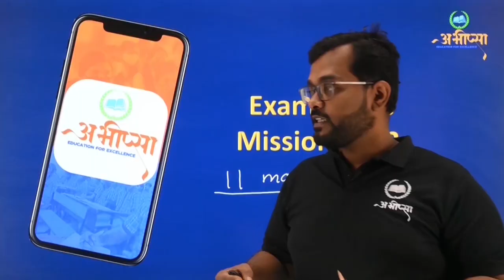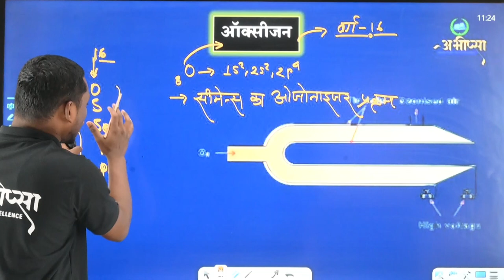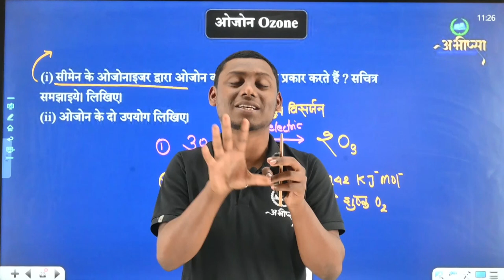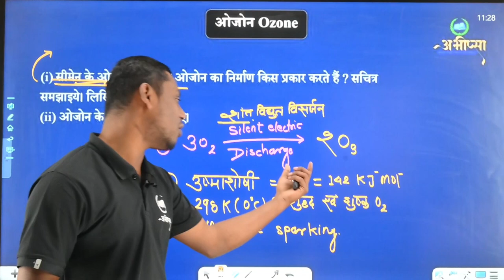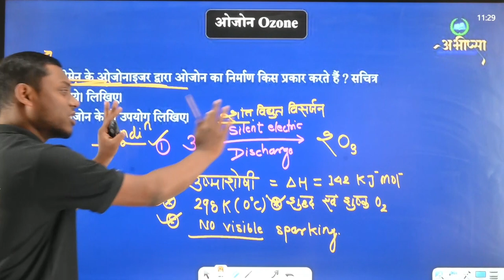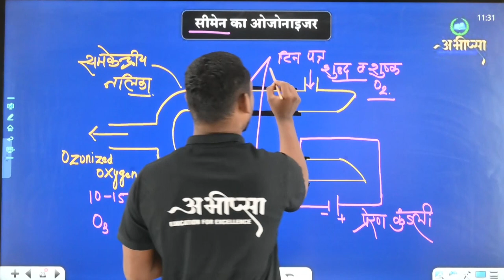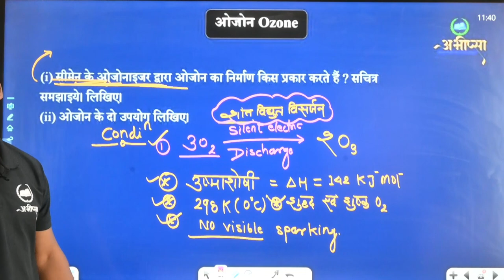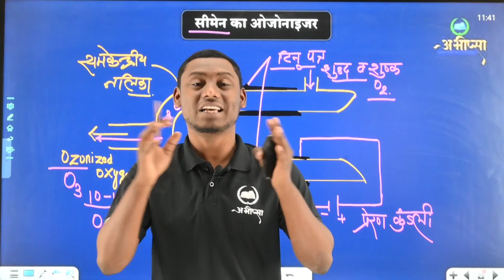P -BLOCK के तत्व |सीमेन्स का ओजोनाइजर | अध्याय - 7 | Lecture 4 |कक्षा - 12 वीं |Class -12th |CGBOARD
P- BLOCK तत्व
नाइट्रोजन
नाइट्रोजन के भैतिक गुण
नाइट्रोजन के रसायनिक गुण
अमोनिया
हैबर विधि
ओस्टवाल विधि
सीमेंस ओजोनाइजर
ऑक्सीजन
फास्फोरस
फास्फोरस के ऑक्सी अम्ल
 Cl व S का ऑक्सी अम्ल